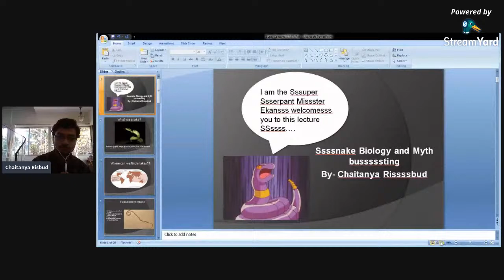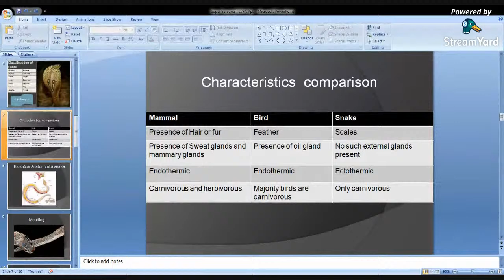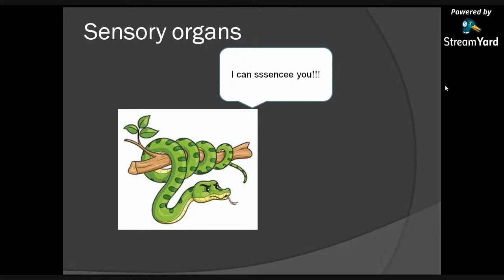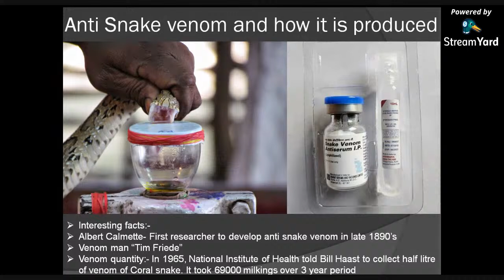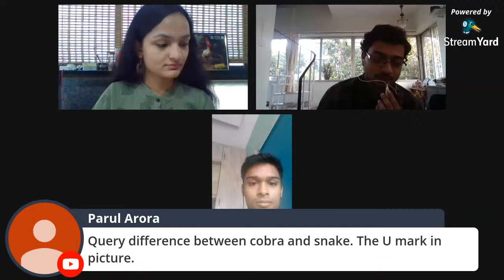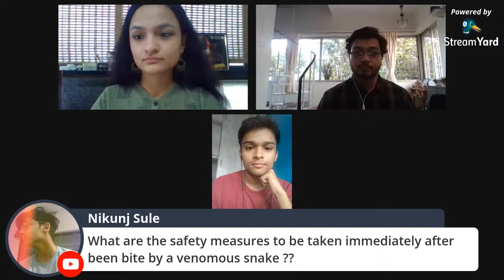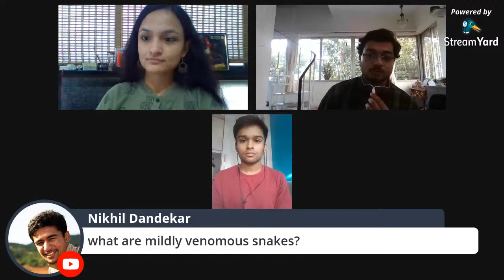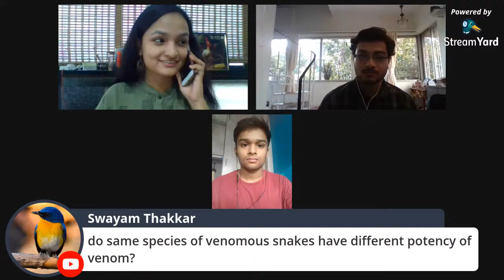SUPER SERPENTS – BIOLOGY OF SNAKES AND MYTH BUSTING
Mr. Chaitanya Risbud talks about the elongated, legless, carnivorous reptiles of the suborder Serpentes, while destroying the many stereotypes that creep around them.

Link of Day 4 webinar (27 May 2020) - Amazing Arthropods – The Secret World of insects and arachnids